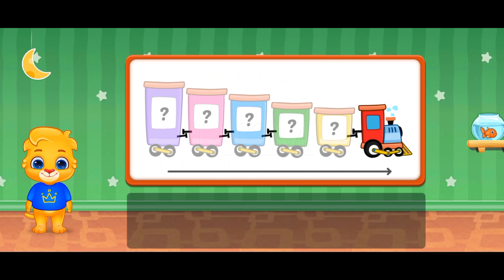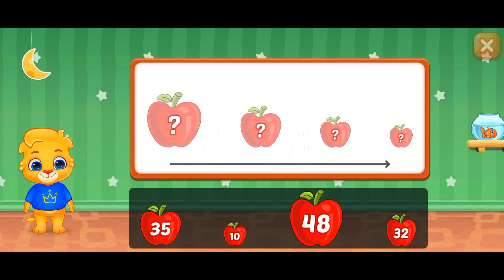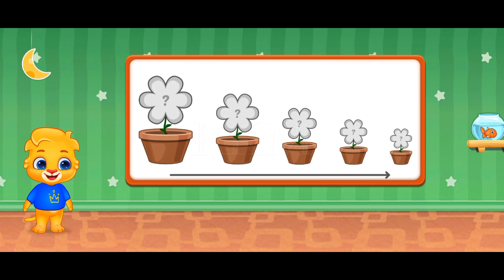Kids Math : Math Games for Kids Game | RKM Gaming | Kids Educational Game | #19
🌟 Unleash the Power of Learning with RKM Gaming! 🚀 Dive into the ultimate adventure of "Kids Math: Math Games for Kids" - where education meets excitement! 🧠✨

 🎮 Get ready for a math extravaganza that transforms learning into an epic gaming experience! RKM Gaming proudly presents a revolutionary math game designed to captivate young minds and make learning an absolute blast!

 🔢 Engage in a world of interactive challenges, brain-teasing puzzles, and thrilling math games that not only sharpen numerical skills but also ignite a passion for learning. 🌈🚀

 👦👧 Perfect for kids of all ages, this game combines education and entertainment seamlessly. Watch as your little ones embark on a mathematical journey, unlocking the secrets of numbers with every level.

 🌟 Why choose "Kids Math" by RKM Gaming?
 ✅ Interactive & Engaging Gameplay
 ✅ Curriculum-Aligned Math Challenges
 ✅ Kid-Friendly Interface
 ✅ Boosts Critical Thinking Skills
 ✅ Hours of Fun Learning

🚀 Elevate your child's education with the RKMgamingMathRevolution! 🚀

 🔥 Hurry, start the adventure now! Your child's mathematical brilliance awaits. 🌈🌟 Don't miss out on the ultimate fusion of education and entertainment! 🚀🔢

Kids Math : Math Games for Kids Game,
 Kids Math : Math Games for Kids Gaming Video,
 Kids Math : Math Games for Kids Video Game,
 Kids Math : Math Games for Kids Gameplay,
 Math Games for Kids Game,
 Math Games for Kids Gaming Video,
 Math Games for Kids Video Game,
 Math Games for Kids Gameplay,
 Kids Math Game,
 Kids Math Gaming Video,
 Kids Math Video Game,
 Kids Math Gameplay,
 Kids Game,
 Kids Gaming Video,
 Kids Video Game,
 Kids Gameplay